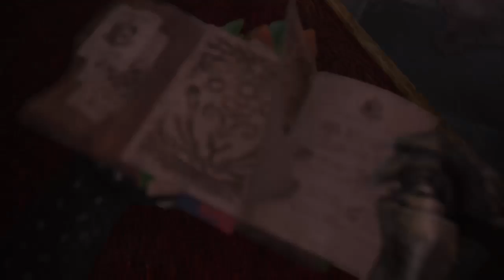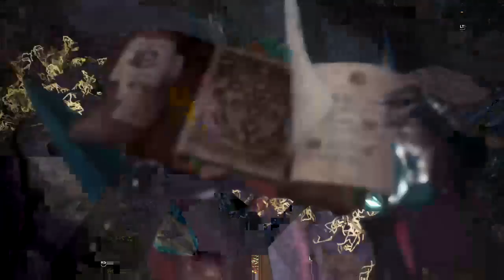TRT Plays: Monster Hunter World "Chilling and killing"